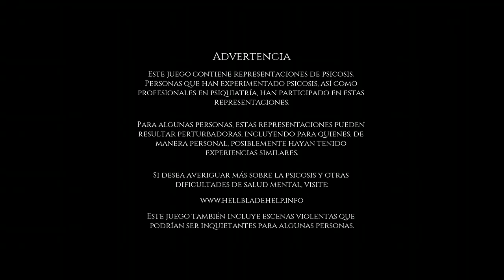Senua's Sacrifice Gameplay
Player Me